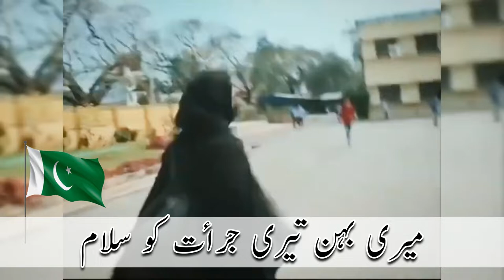Karnataka Hijab Clad | Karnataka Hijab issue | hum betiyan hum inqalabi betiyan tarka laga support